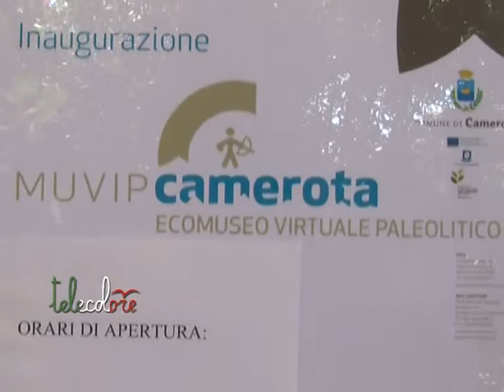Grotte "virtuali" per Camerota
Un museo virtuale per andare alla scoperta delle grotte che costeggino il litorale cilentano. taglio del nastro a Camerota, in attesa di poter realizzare una struttura con veri e propri reperti. (150813)